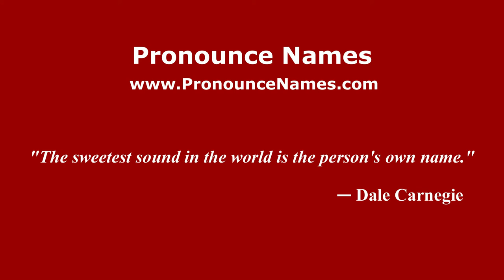How to pronounce Razvan Sabau (Romanian/Romania) - PronounceNames.com